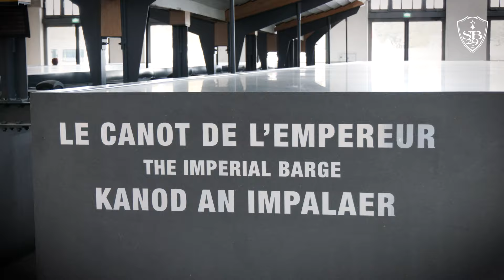Les coulisses de la photo officielle ! 📸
Découvrez les coulisses de la photo officielle des Ty-Zefs aux Capucins à Brest !